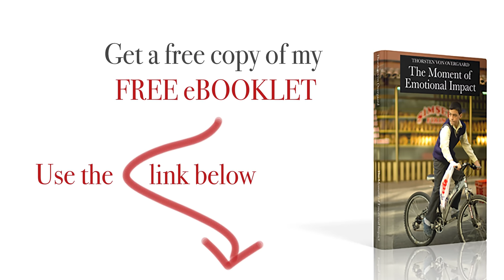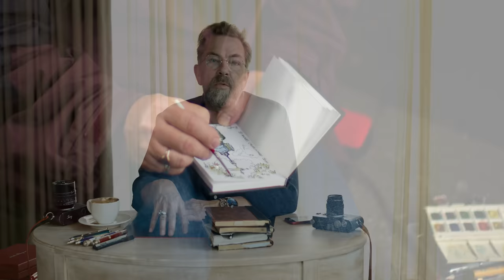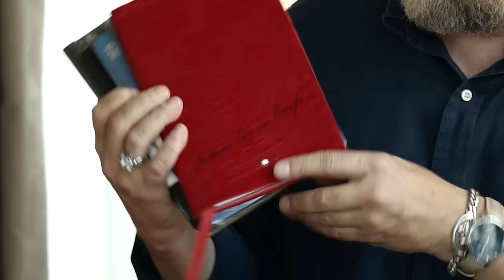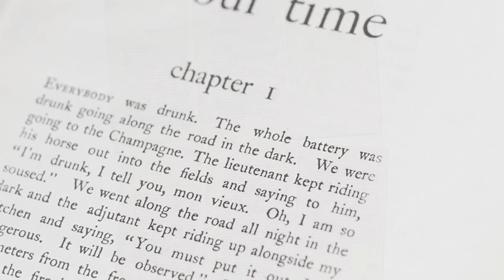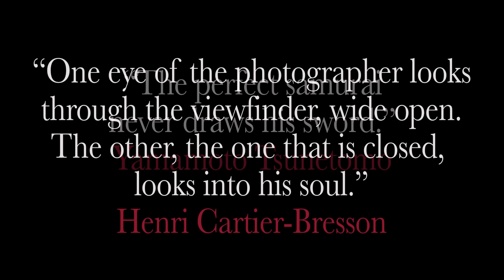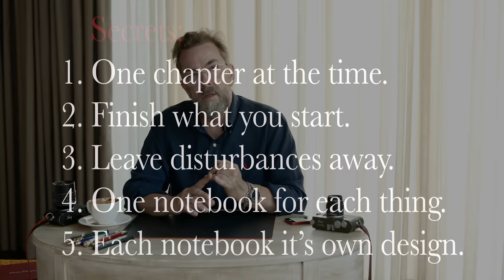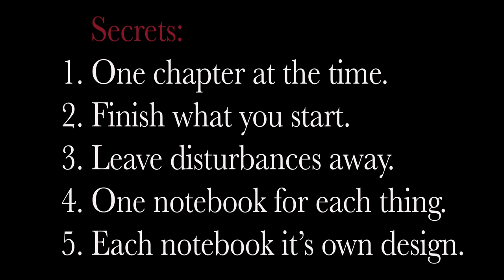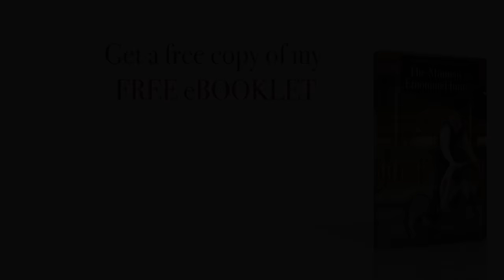"Writing in notebooks" by photographer and author Thorsten Overgaard (not a word about Leica)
To get them for free, use code: "LEICAOVERGAARD" for Lightroom presets and use code "LEICASTYLES" for Capture One Styles - then they are entirely free and you saved $48.00)

Chapters:
How does notebooks and paper fit in today's digital world? (1:21)
The Notebook Library, Aarhus, Denmark "Made in Denmark" (1:42)
The notebooks that I use - The system of keeping notes (3:39)
Montblanc notebooks 146 (3:40)
Montblanc Alexander Dumas fountain pen (4:11)
Leica Q2 digital camera (4:11)
LIFE Typewriting Paper "Made in Japan" (4:12)
Moleskine notebooks (4:41)
What to write in a notebook? (4:50)
Different notebooks for different types of writing (5:22)
Montblanc Notebook Indigo Lined 146 (5:50)
Montblanc Notebook Petit Prince 146 (6:10)
Montblanc Notebook 146 Ferrari  (6:33)

CHAPTER 1: Writing books and articles by hand in notebooks (7:36)
In your own univrerse (9:30)
Finish what you started - Write in chapters (9:50)
The decisive moment (10:28)
Usign your mind and abilities (10:50)
Get off social media and devices (12:10)
How to digitize notebooks into computer files (12:46)
Organizing chapters of books (13:29)
Barack Obama handwriting his book (13:50)
Reviewing written notes (14:15)

CHAPTER 2: Random notes and sketches in notebooks (14:21)
Scanner Pro for PDF and OCR scanning from smartphone (15:30)
"Everything has to go somewhere" (16:27)

CHAPTER 3: Wisdom and studies  in notebooks (16:42)

CHAPTER 4: Numbe and statistics in notebooks (18:40)
Montblanc magnetic fineliner

The secrets of notebooks and writing (19:45)

Goyard notebooks (21:04)
Goyard pencil (21:31)
Salvatore Ferragamo notebooks (21:40)
Moleskine notebooks  (22:23)
A3 notebooks of rsketches and projects (24:10)

CHAPTER 5: Writing instruments and fountian pens (28:20)
Montblanc Joseph II fountain pen (28:45)
Montblanc Meistrerstuck Solitaire Blue Hour fountain pen (29:20)
Montblanc Meistrerstuck Solitaire UNICEF fountain pen blue (29:35)
Montblanc Moctezuma I fountain pen (29:45)
Montblanc Meistrerstuck Ramses II fountain pen (30:10)
Steadtler LUMOCOLOR permanent (31:05)
Sakura Pigma Micron Pens (31:15)

Thorsten von Overgaard is a Danish/American writer and photographer, specializing in portrait photography and documentary photography, known for writings about photography and as an educator. You are always welcome to send an e-mail to Thorsten for questions, suggestions and ideas.

Thorsten Overgaard is an independent writer and photographer who write, teach workshops and publish user reports about the equipment he uses. All you see is real and based on the life of an eccentric and hard-working photographer who makes his own money, buys his own equipment and form his own independent opinions - and shares with you. Enjoy the ride.

Equipment:
This video was made with the Leica SL and Leica 35mm Summilux-L ASPH f/1.4 , using Sennheiser wireless microphones . Leica SL2 as second camera.

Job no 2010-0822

0:00 Introduction
0:31 Making sense of using pen and paper in a digital age Thorsten Overgaard
3:38 The notebooks that I use and the system of keeping notes
7:35 A notebook to write books and articles
16:22 "Everything has to go somewhere" Thorsten Overgaard
16:40 Wisdom and Studies Things I learned from reading
19:39 1. One chapter at the time. 2. Finish what you start. 3. Leave disturbances away. 4. One notebook for each thing. 5. Each notebook it's own design.
28:18 Writing instruments Fountain pens